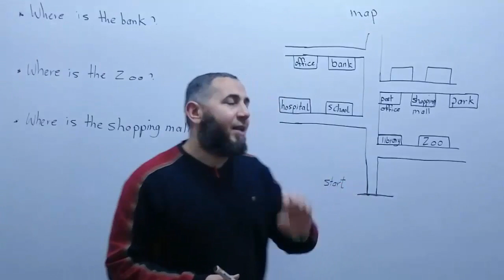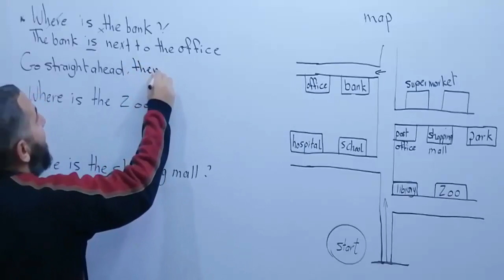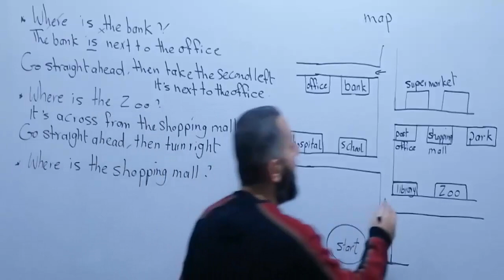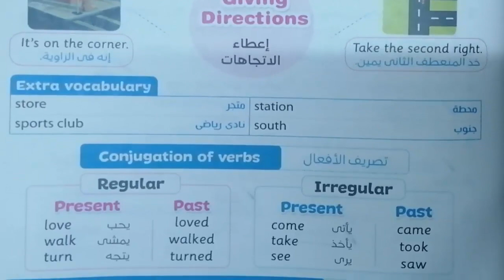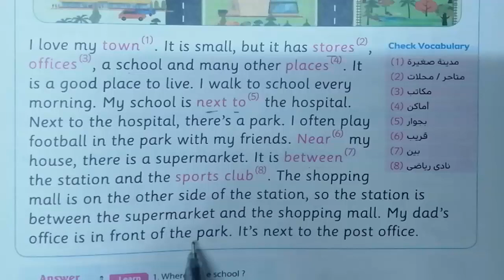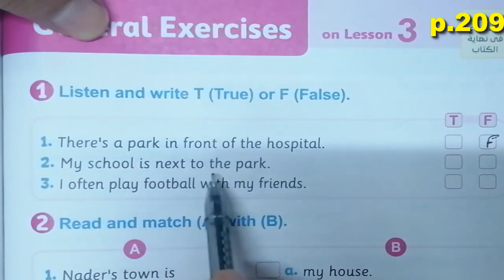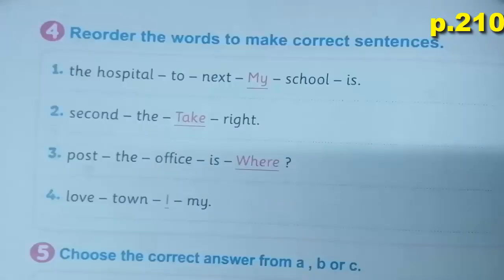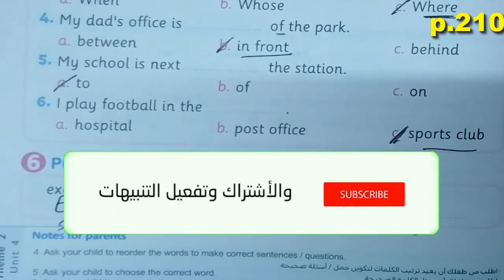منهج كونكت الصف الرابع الابتدائى انجليزى2023 connect4 الوحدة الرابعة lesson3 حل كتاب المعاصر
منهج الصف الرابع الابتدائى الجديد انجليزى2023  connect5 الوحدة الرابعة lesson3   شرح كتاب المعاصر من ص 207 و حتى ص 210